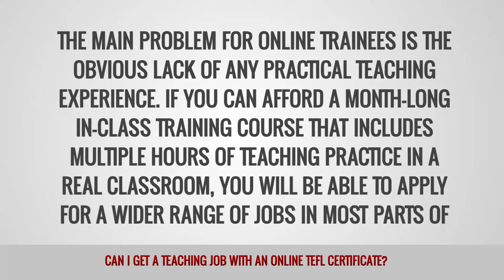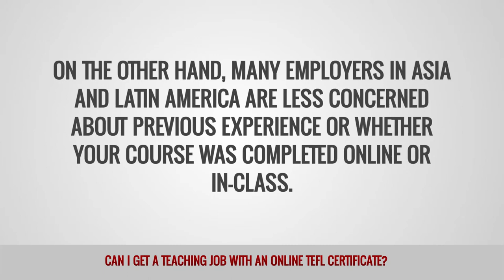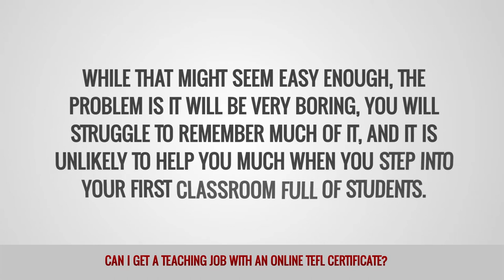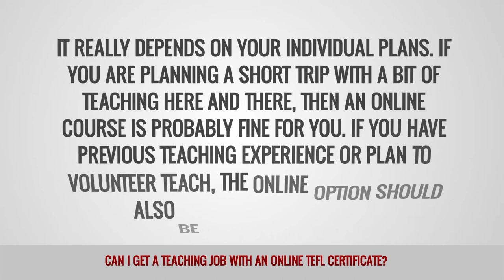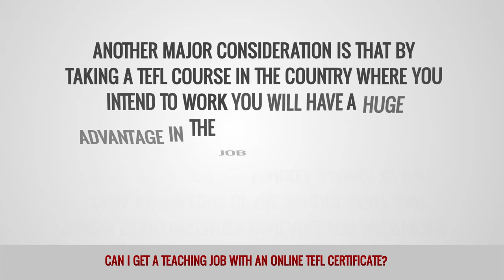ITTT FAQs - Can I get a teaching job with an online TEFL certificate?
You can certainly get a teaching job with an online TEFL certificate. In fact, you can probably get a teaching job without any kind of qualifications or experience whatsoever. The real question is, can you get a quality teaching job with good pay and comfortable working conditions with an online certificate? The answer is still YES, if you make sure you sign up for the best quality online course you can find.

The main problem for online trainees is the obvious lack of any practical teaching experience. If you can afford a month-long in-class training course that includes multiple hours of teaching practice in a real classroom, you will be able to apply for a wider range of jobs in most parts of the world. If you choose the cheaper online option, you will find that you will be more restricted in your job options until you have some classroom experience under your belt.